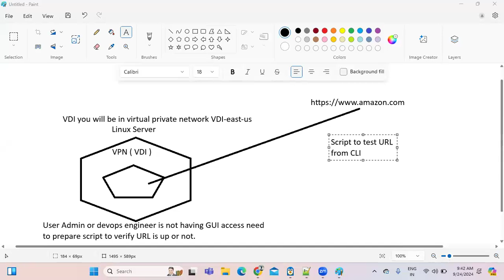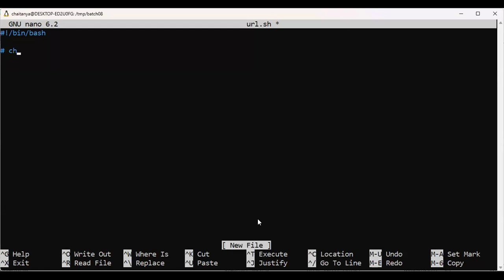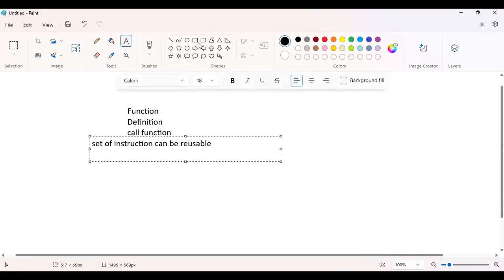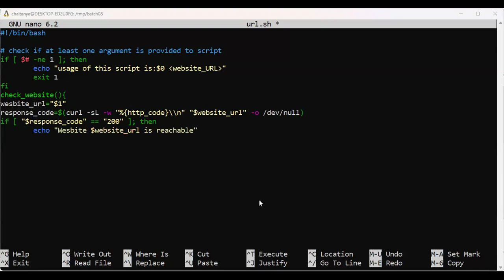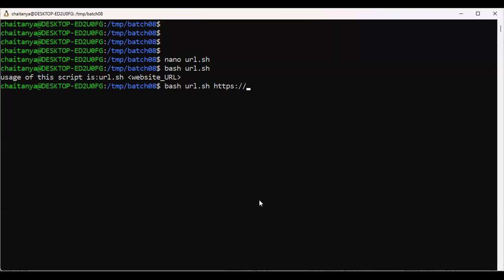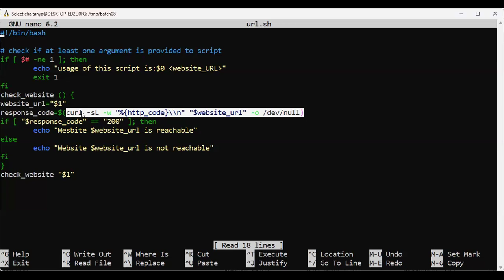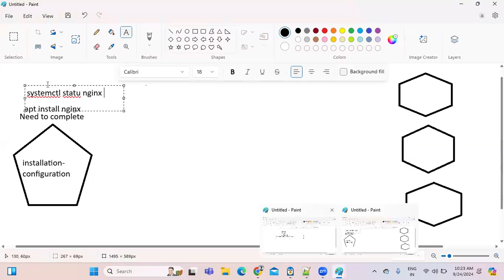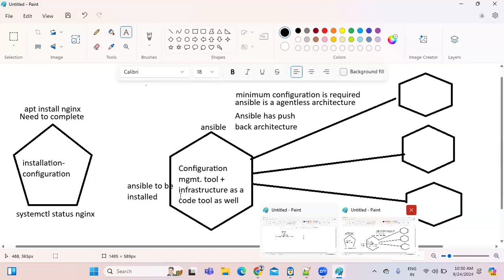Day 15 | Linux | Understanding Linux-CLI | How to work with CLI|Linux basics to advance